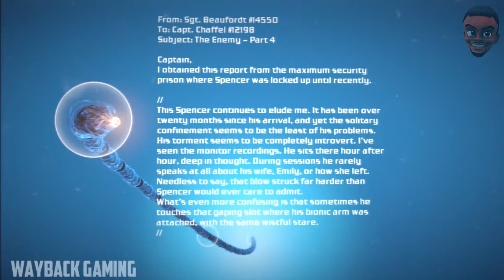Bionic Commando PS3 Walkthrough (Part 9)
Bionic Commando (2009) take place ten years after the original game On The NES. The game follows Nathan Spencer, a government operative working in the fictional Ascension City & an Operative named Joseph Gibson aka "Super Joe"for the Tactical Arms & Security Committee (T.A.S.C) that trains bionic operatives like Spencer. After he is betrayed by his own government and falsely imprisoned, the Great Bionic Purge begins. Before his execution, an experimental weapon detonates in Ascension City, unleashing an earthquake along with a radioactive shock wave that leaves the city destroyed and wiping out its populace. The terrorist force known as the "BioReign" claims responsibility, threatening invasion. Spencer is freed to redeem his name along with the T.A.S.C's and is reunited with the bionic arm of which he was stripped.